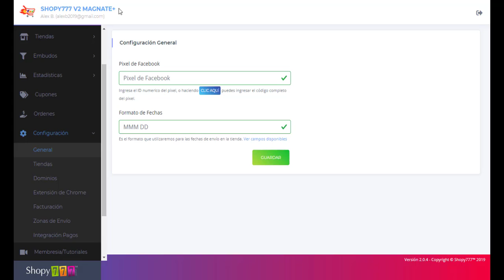🔥Extensión Chrome ► Configuración ► Plataforma ECOMMERCE Shopy777